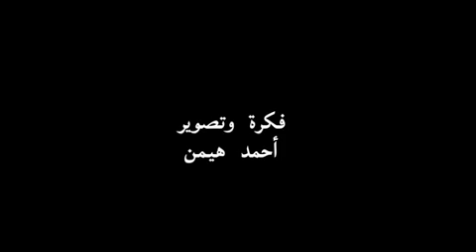Ramadan in Alexandria, Egypt, Tarawee7 Prayers at the 27th of Ramadan.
Ramadan in Alexandria, Egypt, Tarawee7 Prayers on the 27th of Ramadan.
Imagine being there with all of these spirits.
O Allah guide all of us the straight path, Ameen.